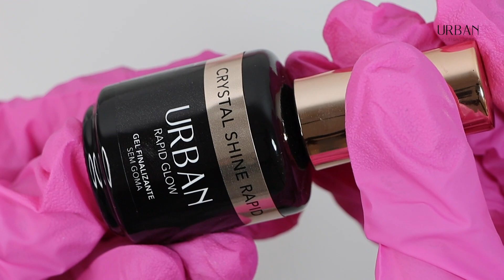Como realizar a técnica Babyboomer 🖤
Que tal este nail look super holo e prismático como sugestão 🖤😍? Mostramos-te o passo a passo para o realizares e arrasares !

Todos os produtos disponíveis numa das nossas lojas (Lisboa e Santa Maria da Feira) ou na nossa loja